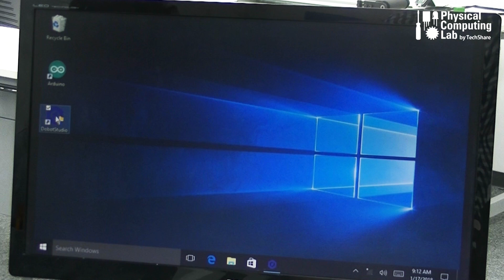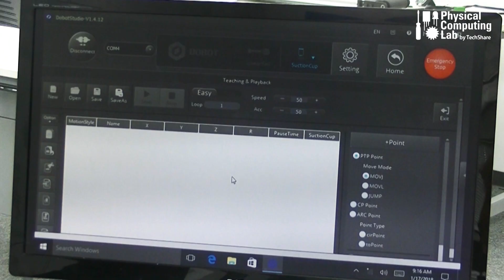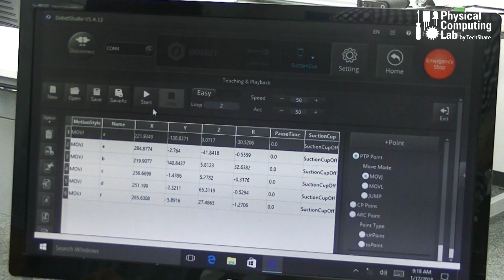プログラミングなしでロボットアームをコントロール！【さくロボ】vol.1 DOBOT Magician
【さくロボ】～さくっとロボットを動かそう！～vol.1
ロボットアームDOBOT Magicianプログラミングなしでコントロール！

《DOBOT Magicianのご購入や実機体験会はこちら》